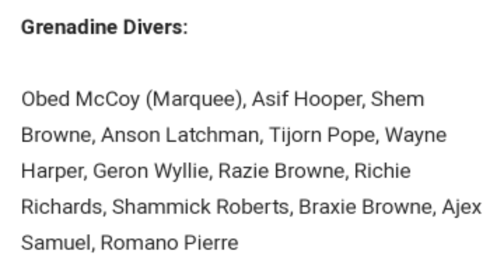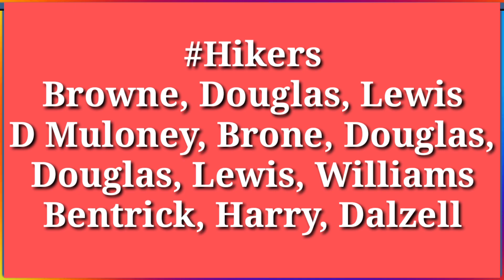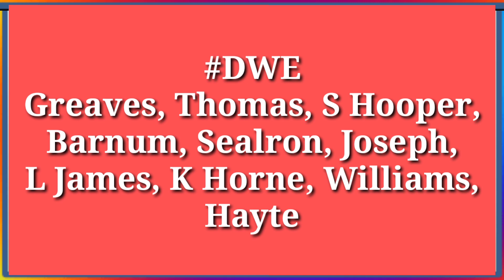Vincy T10 League 2020 - GD vs SPB | LSH vs BGR | DVE vs FSK | All Teams Playing 11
Watch Vincy T10 League match no 1 match number 2 match number 3 all matches playing 11. GD vs SPB LSH vs BGR and DVE vs FCS

Voice By - Yougank Singh
Video By - CRicket DHAMAAL